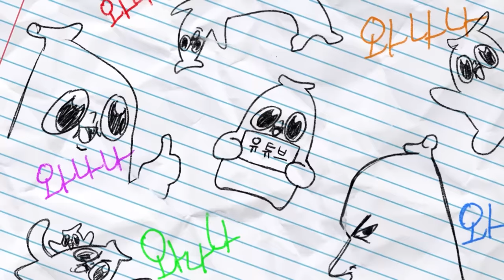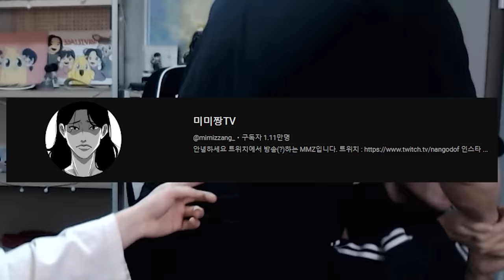세번째 동기도 이름을 하사 받다